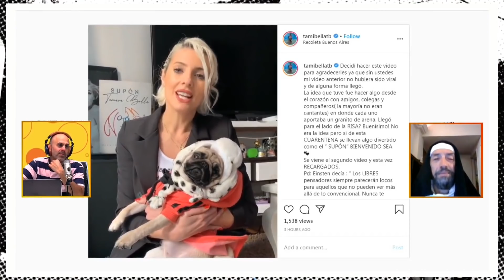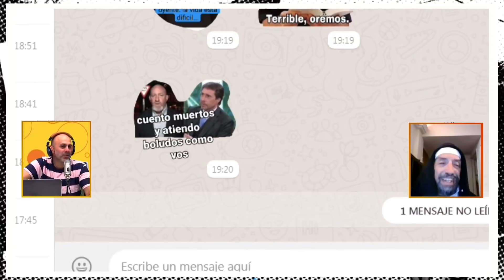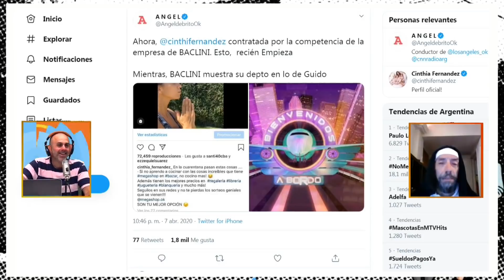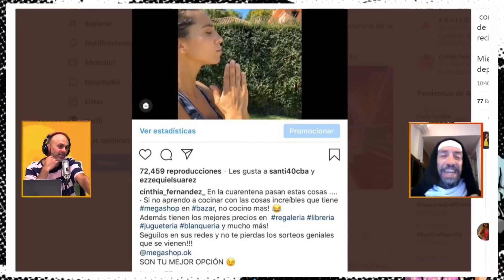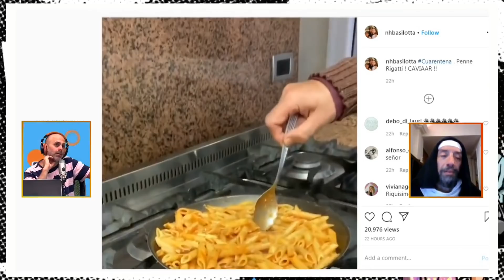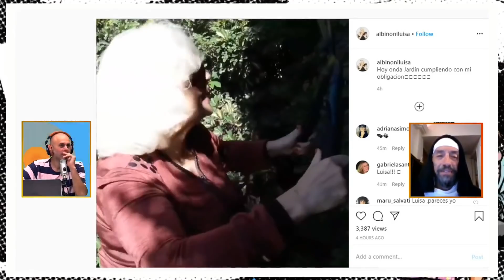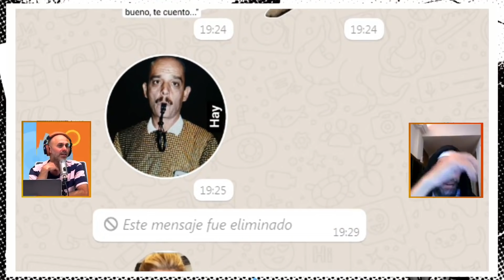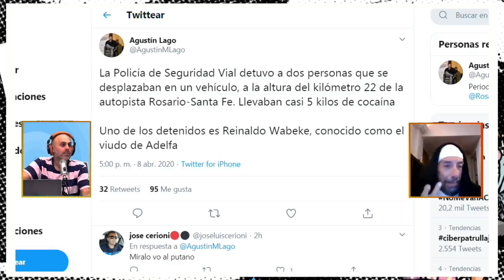DOÑA ROSA - Miércoles 8 de Abril de 2020